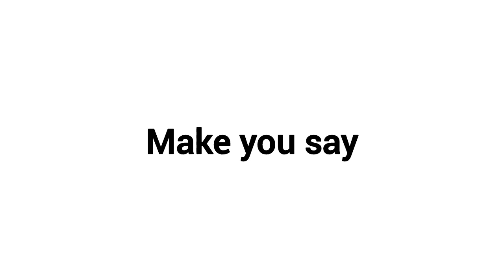Don't Say Idiot While Watching This Video 🤬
Don't Say Idiot While Watching This Video 🤬 (Part 3)

           ⚠️ Important © ⚠️